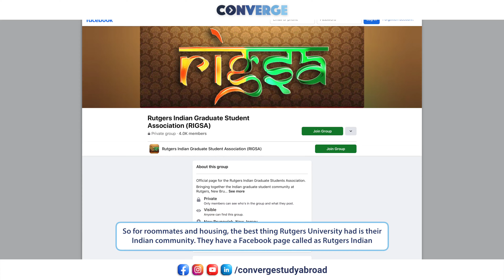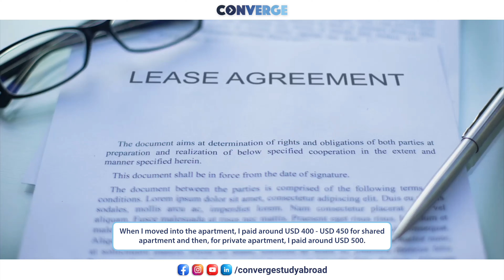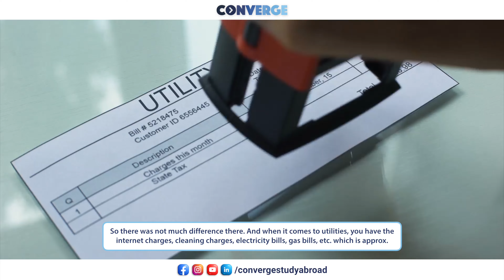Life at Rutgers University | Masters in Computer Science | Study in USA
Hear from Sandeep graduate of Rutgers University, USA talking about his experience abroad!

From exposure to diverse cultures and experiences, learning new languages, and making
lifelong friends, overseas education provides students with limitless prospects beyond just
academics and careers.

Map your global transformational journey with insights and crucial firsthand information
from students currently living and working abroad. Hear from these trailblazers about:
- Academics
- Financing studies
- Career Opportunities
- Advice from the Alumnus

To access more such utilitarian resources on the study abroad experience, and to get started on your longstanding dream to pursue your higher education abroad,